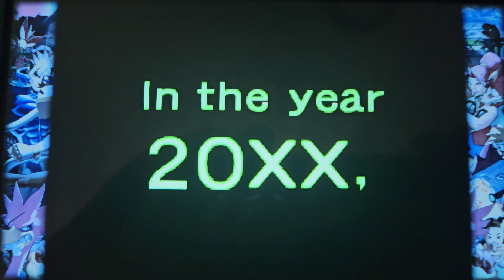CAPCOM BEAT 'EM UP BUNDLE: battle circuit intro (fandub)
the battle circuit begins!

characters are owned by Capcom.